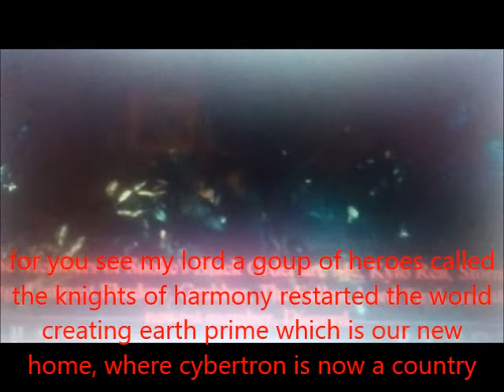knights of harmony: the last adventure team the series part 12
meanwhile looks like megatron is back and now he has joined the new threat of villains and it looks like the bringers of disharmony are with them